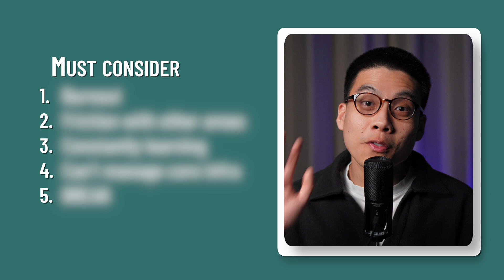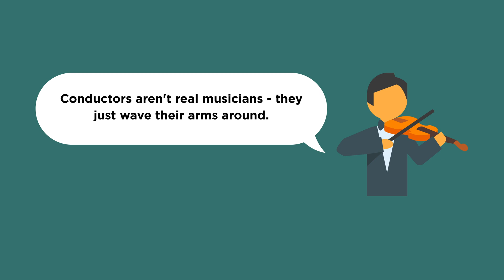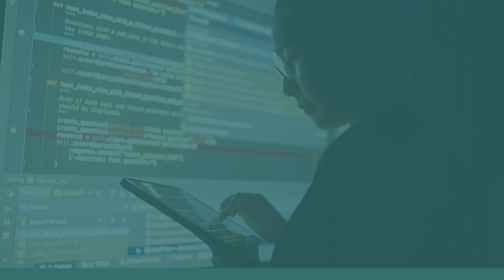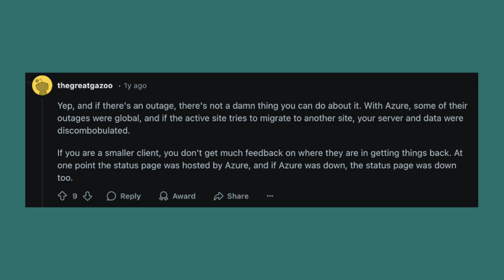The Harsh Reality of Being a Cloud Engineer